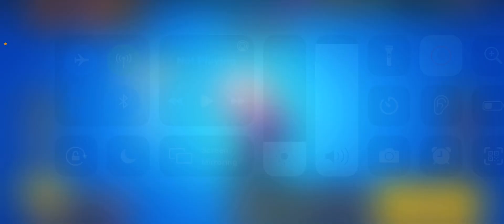_______ is the worst brawler in the game. Here's why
In this video, I will tell you what is the worst brawler in the game and why? (Hint: The brawler has 7 letters in its name.)